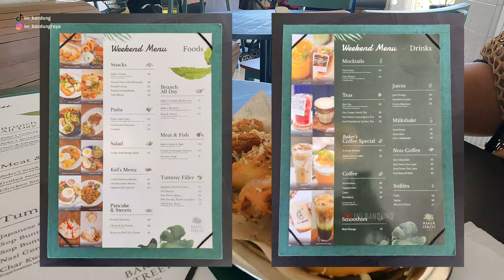Review Lengkap Wisata Baru Di Bandung Barat, TEPI DANAU & WAHOO WATERWORLD Kota Baru Parahyangan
Halo Sadulur, saat ini kami akan ajak dulur2 untuk mengunjungi salah satu destinasi wisata baru yang ada di Bandung Barat, yaitu TEPI DANAU Kota Baru Parahyangan.

Lokasi Tepi Danau ini tepat berada di sebelah waterboom atau waterboom terbaru Kota Baru Parahyangan, yaitu WAHOO WATERWORLD.

TEPI DANAU & WAHOO WATERWORLD
Alamat: 4FR7+626, Jayamekar, Kec. Padalarang, Kabupaten Bandung Barat, Jawa Barat

Info lengkap ada di video ya ...